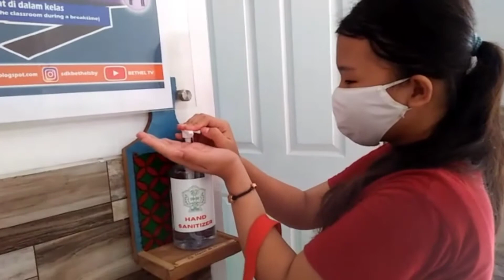SDK BETHEL SBY - STMJ - AI5 - 25/10/21